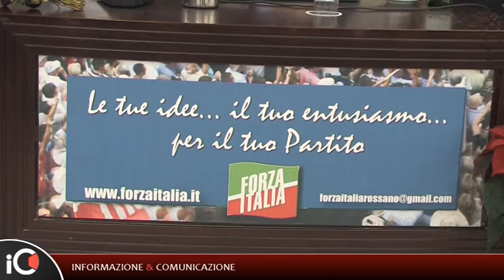Rossano: Prima convention Forza Italia